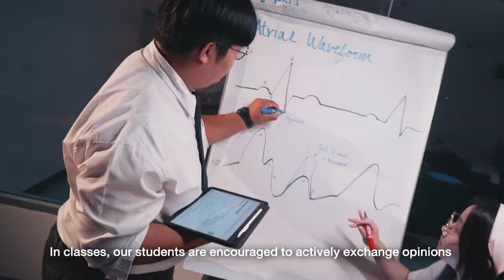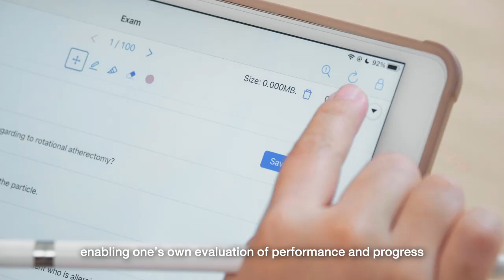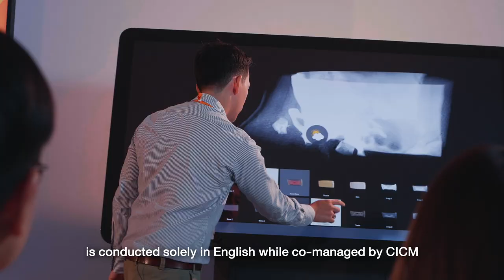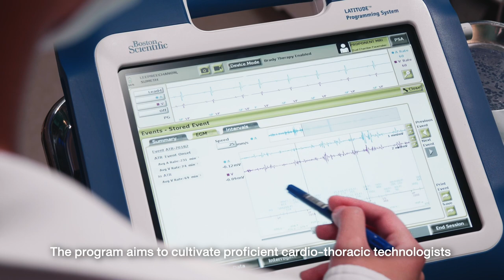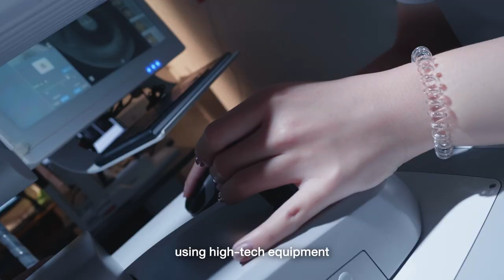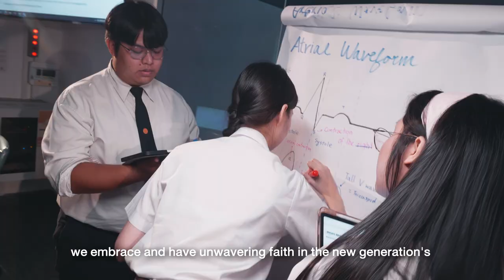Chulabhorn International College of Medicine, Thammasat University (Cut Edition)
Our Undergraduate Programs & Graduate Programs